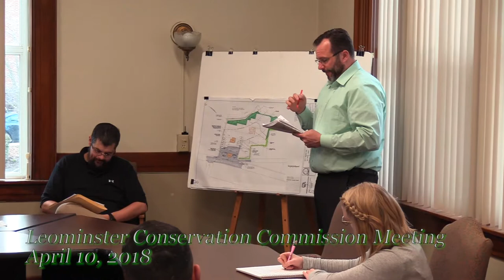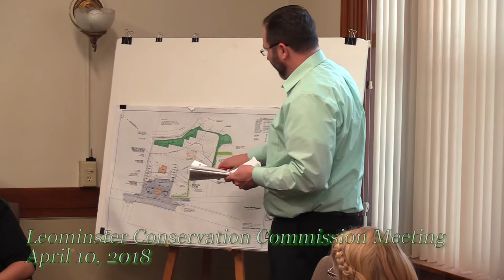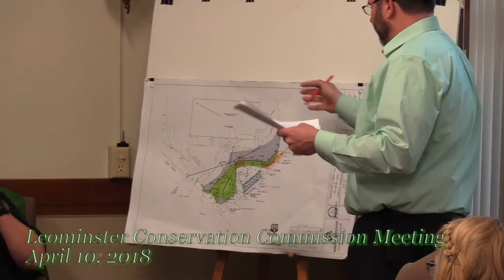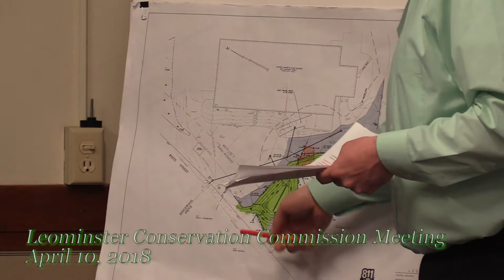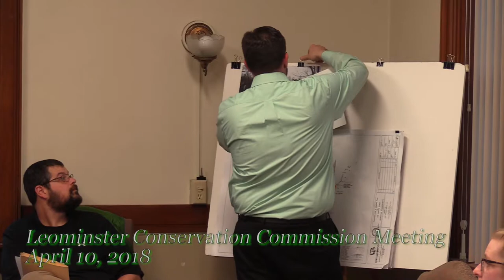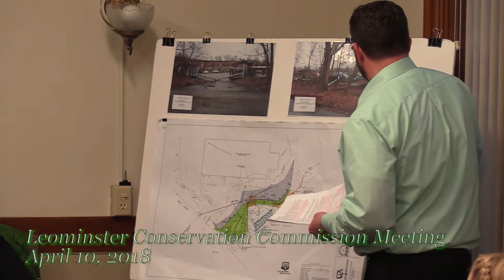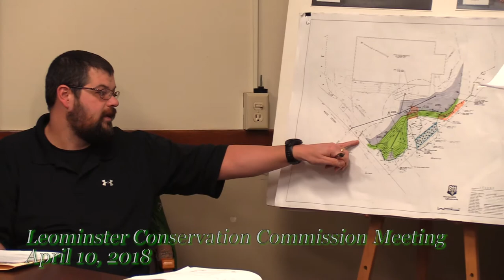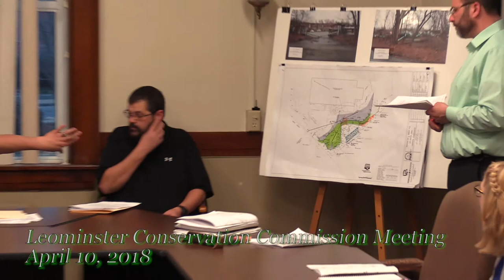Leominster Conservation Commission Meeting 4 10 2018